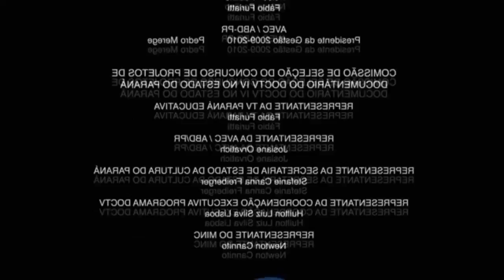🔵Euro Truck Simulator 2 mais uma viagem DLC ITÁLIA +Logitech G27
Altera resolução do Video para 720 HD ou Superior .🔙 Se gostar deixe seu
🔴Boa noite pessoal tudo bem??? Então de primeira mão essa notícia!!! O grupo Brazilian Routes esta recrutando 8 modeladores de mapa com experiência na edição de mapas e mods básicos de trucks e reboques. Interessados chamar no whats do dono do grupo Rogerio Oliveira 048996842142 pra maiores informações.